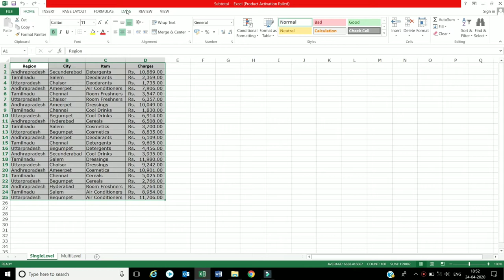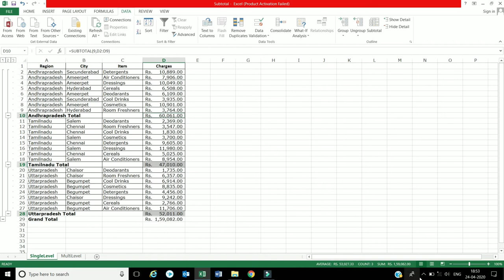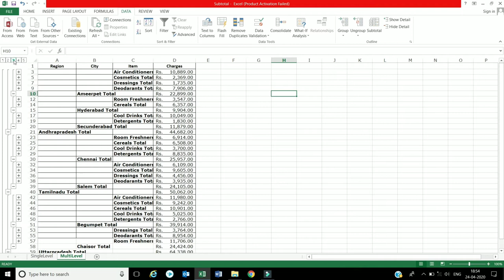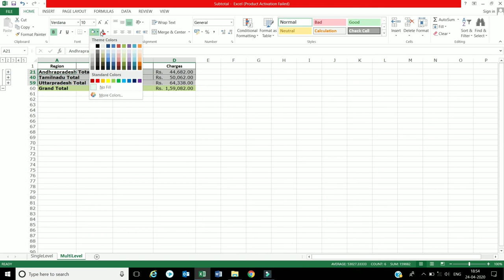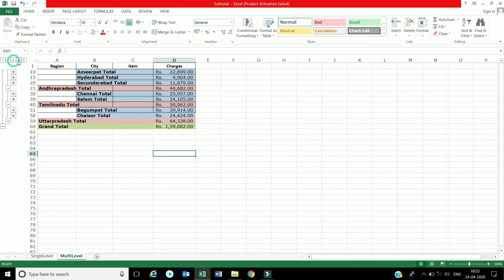Ms Excel - Subtotal Functions |Tips and tricks of Microsoft Excel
The content of videos is tips and tricks of Microsoft Excel (Subtotal function)...

Microsoft Excel
Creation Channel
tips and tricks of MS Excel
Subtotal function